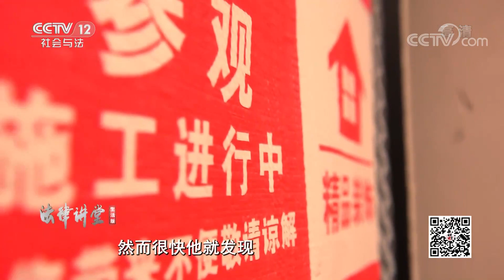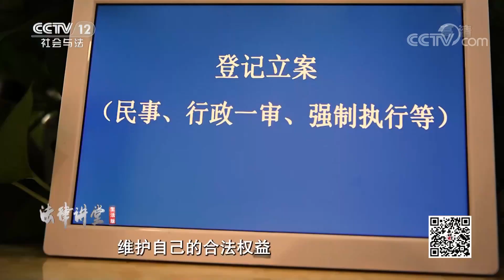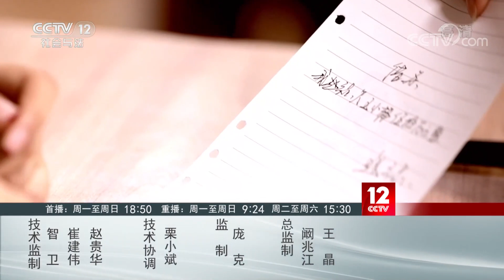《法律讲堂(生活版)》邻居装修惹心烦 业主表示：“谁受得了每天一大早被吵醒！”矛盾彻底升级 20210609 | CCTV社会与法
本期看点：王家老宅是王满仓的爷爷留下的独门独院。王家三代人在这个小院里生活了很多年，过着幸福宁静的日子。和王家一墙之隔的西侧邻居把二层小楼卖给了张旭，张旭要将小楼重新装修，他雇佣的装修队日夜施工，噪音严重影响了王满仓一家人的生活。王满仓和张旭为此发生了激烈的争吵。